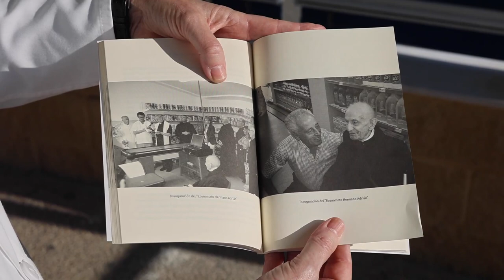El economato San Juan Grande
En Jerez, el economato social San Juan Grande, inaugurado en 2011 como legado del Hermano Adrián del Cerro, brinda ayuda a personas en riesgo de exclusión social. Este pequeño supermercado económico ofrece productos a un 70% menos que los supermercados, permitiendo a las familias pagar solo el 30%. Actualmente, alrededor de 300 personas se benefician de esta iniciativa, que prioriza a personas mayores, familias con dificultades y niños con discapacidades en la zona noroeste de la ciudad.

La compra se realiza mediante créditos de 8, 10 y 12 euros, dependiendo del tamaño de la familia, con voluntarios que ayudan en el cálculo. Omar, encargado de la logística, destaca la importancia de los voluntarios, unos 30 en total. El economato, que opera gracias a donaciones y actividades, enfrenta la subida de precios con un trabajador dedicado a buscar ofertas. Además, están desarrollando un proyecto para ayudar a personas con dificultades de movilidad, llevando sus compras directamente a sus hogares. A lo largo de sus 13 años, San Juan Grande ha sido una fuente vital para muchas personas necesitadas.